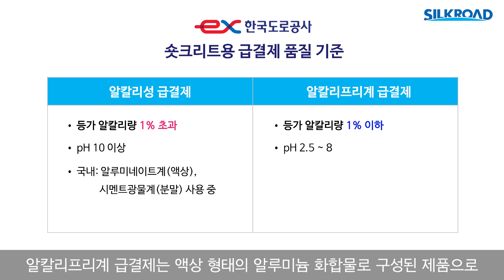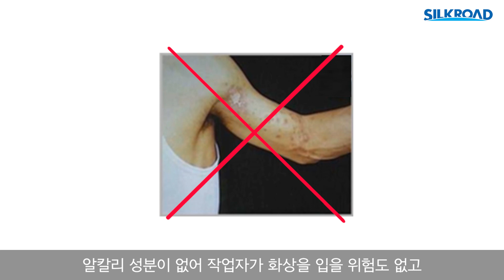[터널용 급결제] 친환경 알칼리프리계 급결제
차별화된 기술력과 고객 맞춤형 제품 및 기술 지원 서비스로
터널용 숏크리트 시장을 선도하고 있는 실크로드티앤디

국내 시장에서 사용 중인 급결제의 종류(알칼리성, 알칼리프리계)와
친환경 알칼리프리계 급결제에 대해 설명 드립니다.